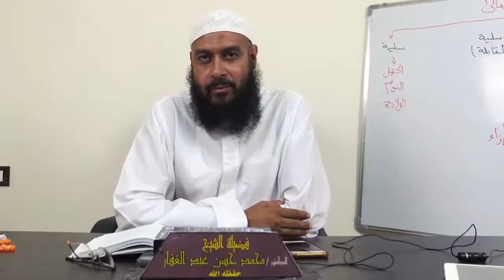سنن الترمذي - كتاب الأدب عن رسول الله ( 25 ) باب ما جاء في الاتكاء 2 /1 /2020